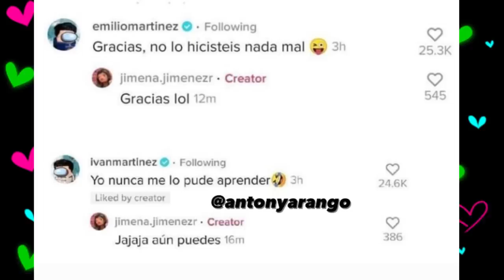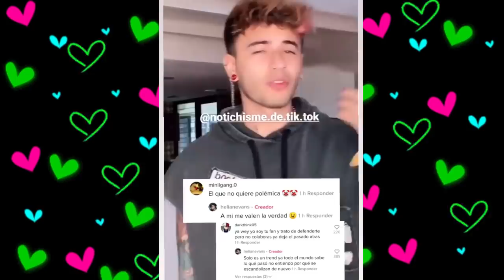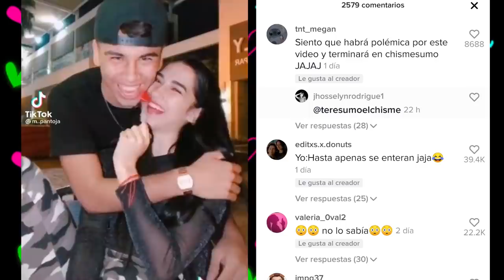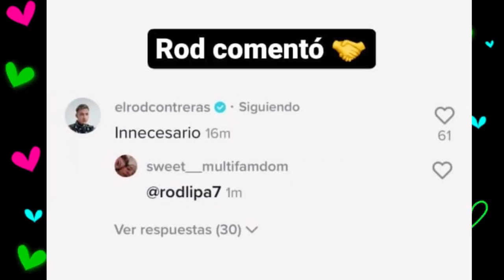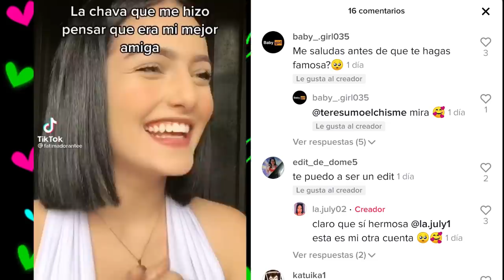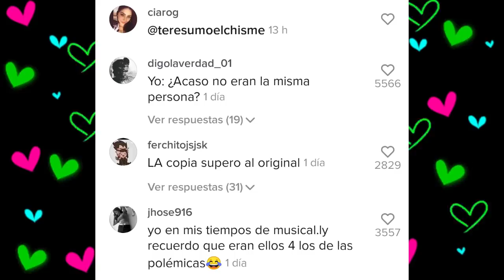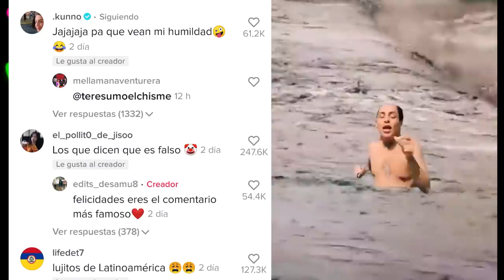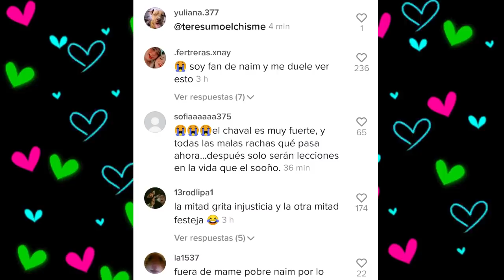CHISMESUMO#117 NAIM ARR3ST4D0 /ROD le pide a CAROL no dar explicaciones/KEVNACIA y SAMTEV confirman+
*Fer y JJ mejores amigas
*Fer le canta a AYlin
*Fer se va a Chile
*Fer con problemas alimenticios
*Le dicen marrana a MONT
*MARIANA estuvo con EDWIN
*DOMELANDIA
*ROD Y CAROL dan explicaciones
*Dome feliz con Carlos
*Helian hace el trend de ROD
*Rod estafa a Marca emprendedora
*Samuel oficializa con OStev
*KEVLEX hace lo mismo con FER y NACHA
*AYLIN se encuentra con ROD y KEVLEX
*KUNNO tiene pareja
*JEAN y LIBARDO pasos prohibidos
*NAIM arrestado en Mallorca